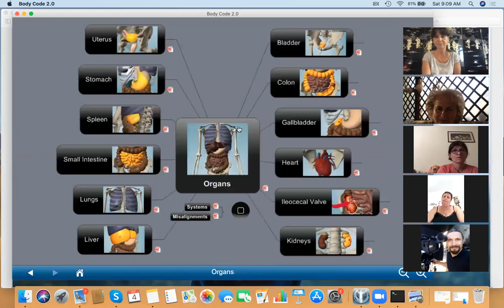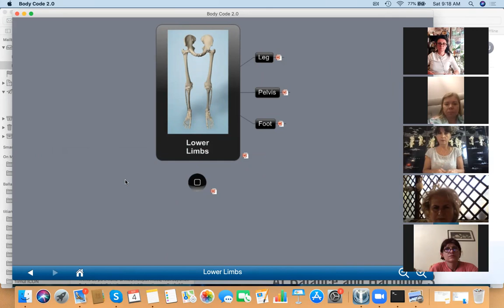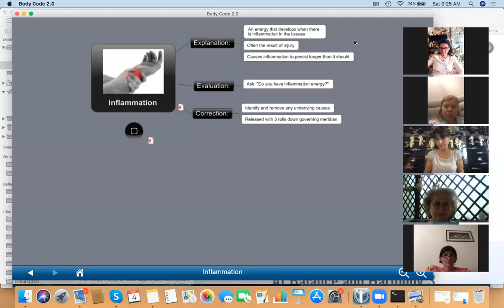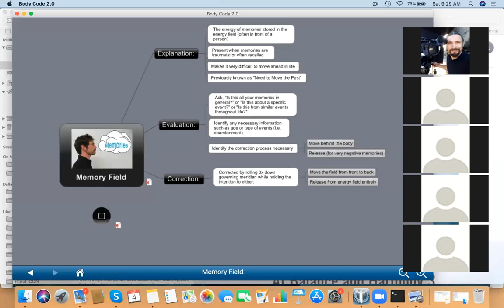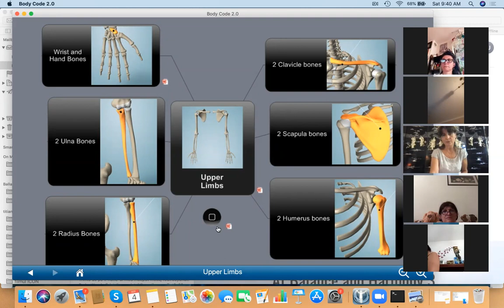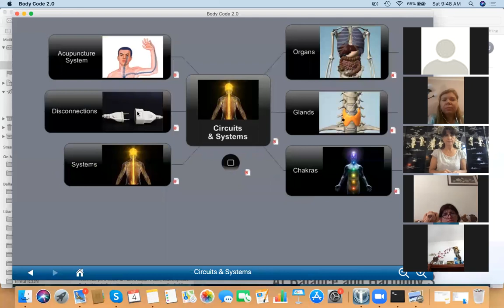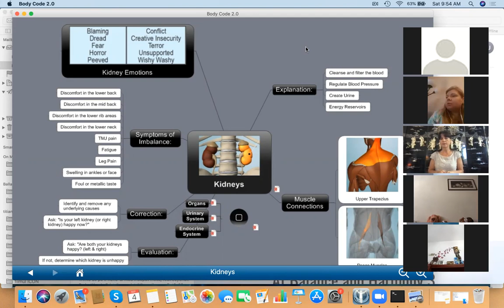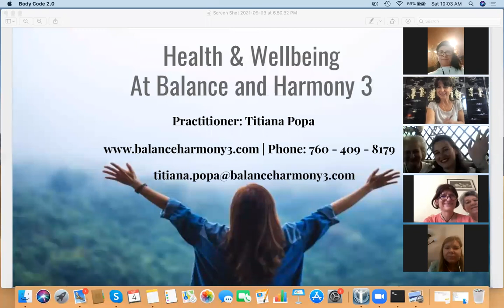Discover Healing-Body Code presentation, September, 4 ,2021